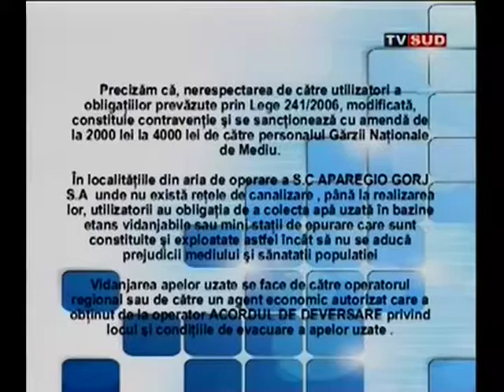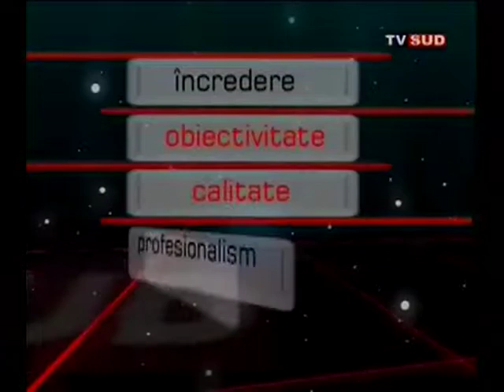GORJUL IN DIRECT 15 01